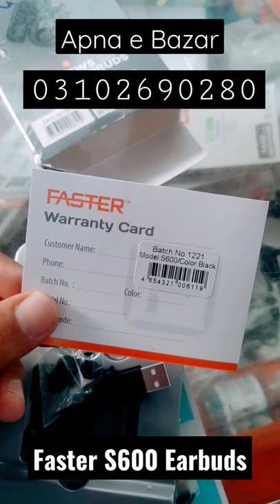S600 Earbuds ll Faster Earbuds ll Wireless Handfree ll Faster Blutoth